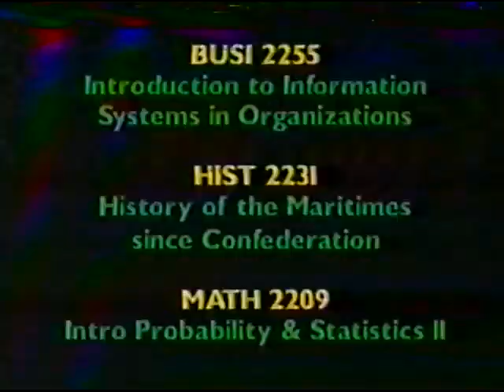Lennox Lewis W3 Jorge Luis Gonzalez II